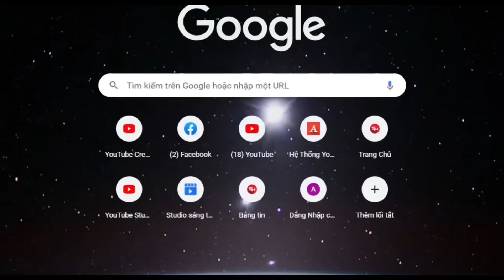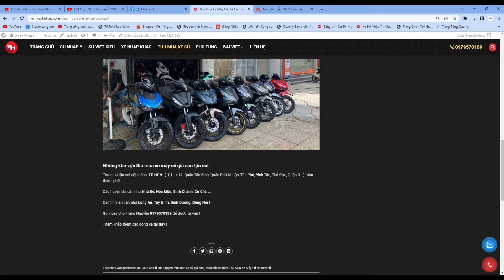Cọp nhập Ý 105.8 về chưa dọn rửa đi 3 vạn zin nguyên thuỷ cực hiếm